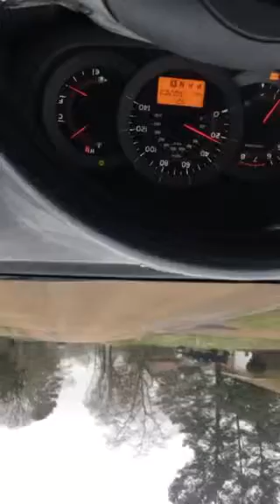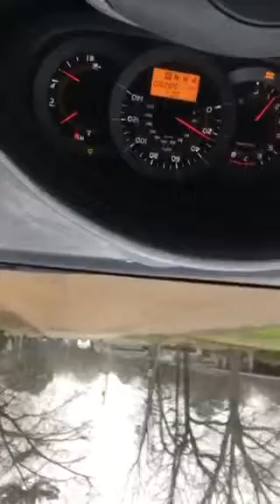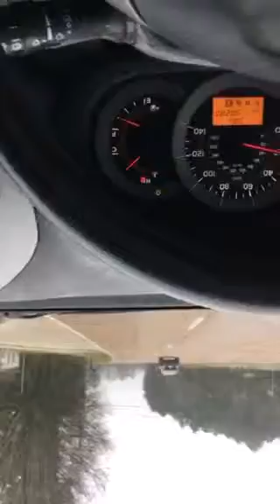Feb 28 2019 trip to dollar store pm